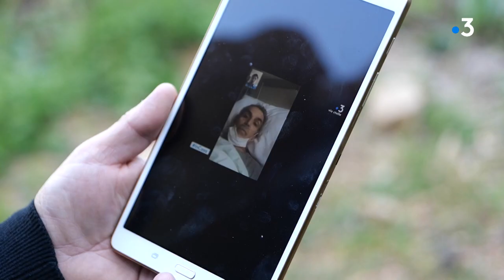Témoignages sur le Covid long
Trois ans après le début de la crise sanitaire, nous nous intéressons à ceux qui ont souffert d'un covid long et qui gardent encore aujourd'hui des séquelles.
Intervenants - François Vero, Ange-Marie Ottavy, Georges Betti

Equipe - Caroline Ferrer, Marion Lompageu, Dominique Lameta